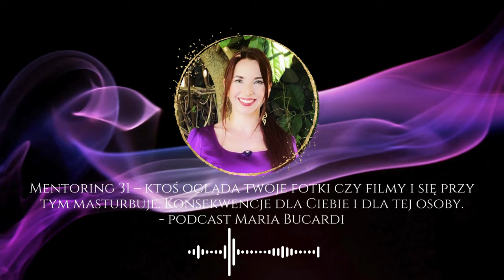Mentoring 31 - Ktoś masturbuje się do Twoich zdjęć. Konsekwencje dla Ciebie i dla tej osoby.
Zapraszam na odkrywczy podcast! ✨🎧 🔥 Czy zastanawiałeś się nad wpływem, jaki ma wykorzystywanie zdjęć i filmów innych do własnej stymulacji seksualnej? Jakie konsekwencje to niesie dla obu stron?
W tym odcinku omawiam tematy:
🛑 Negatywne skutki dla osób na zdjęciach/filmach i dla osób, które się przy nich masturbują.
⚡ Konsekwencje "boskiej sprawiedliwości" dla sprawców.
🌀 Karma - czy i jak jest rozliczana.
❤️🚫 Znaczenie zgody i co oznacza jej brak.
🛑 "Nic złego nie robię" - dlaczego to nie tak?
Odkryj, jak nasze działania  wpływają na nasze życie i duchowość. 🌍💫

​Moje wartości 💖 Pielęgnowanie - Moje serce bije dla ochrony Ziemi i troski o jej piękno. Szanuję każdą istotę, wsparcie dla słabszych i delikatnych ekosystemów to mój priorytet. To wyraz szacunku dla życia. 🌍❤️

🌱 Czystość - Znajdziesz ją w moim sercu, w intencjach, w porządku mojej pracy. To zaangażowanie w klarowność, piękno i czyste sumienie. Czystość to fundament mojej marki, odzwierciedlenie harmonii. 🕊️✨

🕊️ Wolność - Inspiruję do życia bez ograniczeń, celebruję Twoją unikalność. Daję przestrzeń na bycie sobą, w pełnej harmonii z otaczającym światem. 🌈💫

⚖️ Sprawiedliwość - Dążę do równości, harmonii, walcząc o świat, gdzie każdy ma szansę na szczęście. To moje zaangażowanie w sprawiedliwsze jutro. ⚖️🌟

Z miłością, Maria Bucardi. 💖